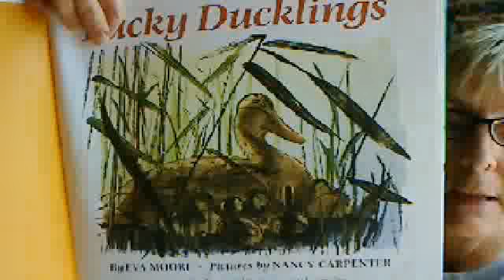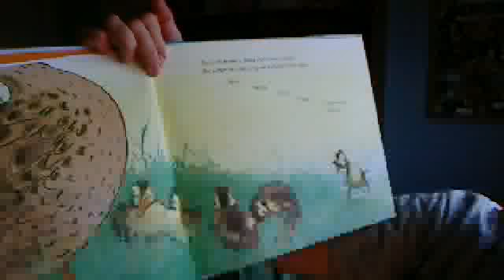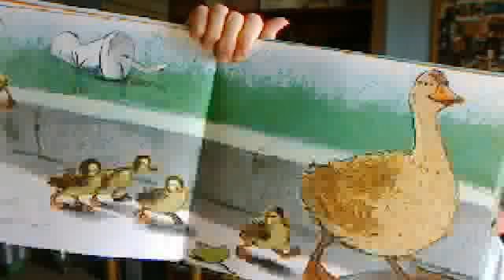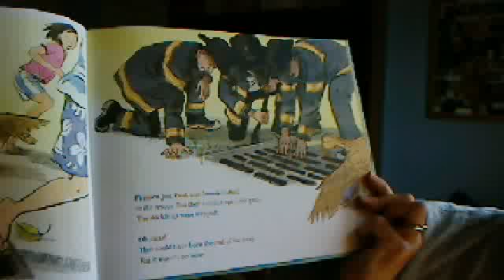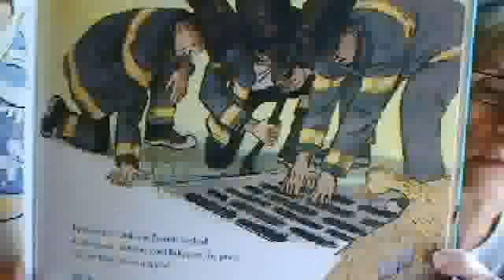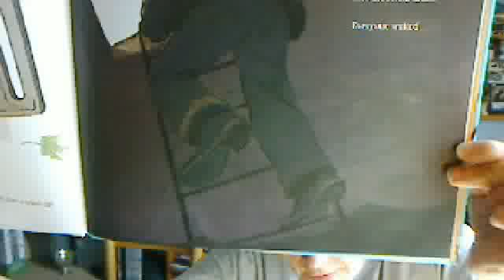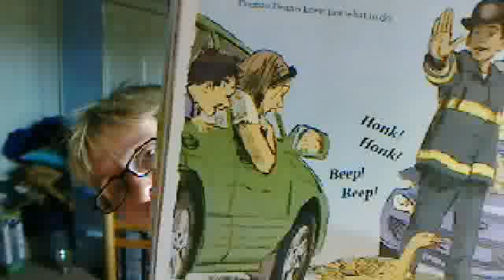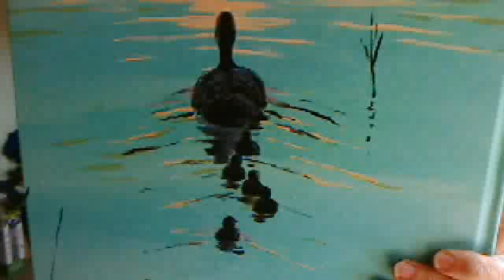Lucky Ducklings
Lucky Ducklings by Eva Moore
Pictures by Nancy Carpenter